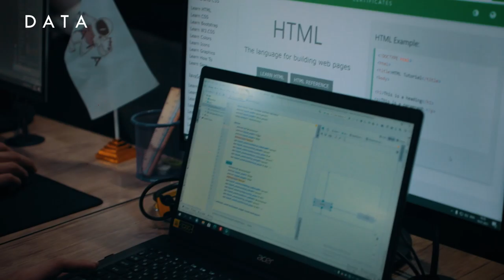O'zim yaratgan dastur qanchalik mukammal bo'lsa shundan ilhomlanaman...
"Android dasturlash" kursi o'quvchisi Komiljonov Azizbek o'zining kelajakdagi reja va maqsadlari bilan o'rtoqlashdi. Videodan batafsil bilib oling!